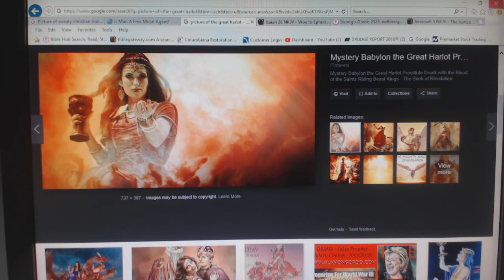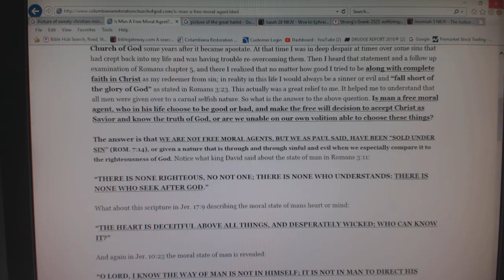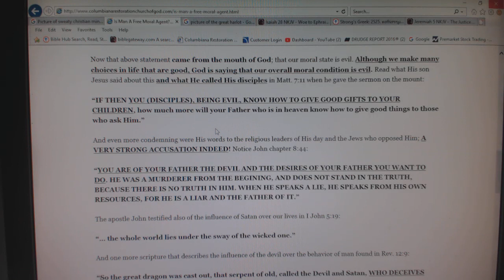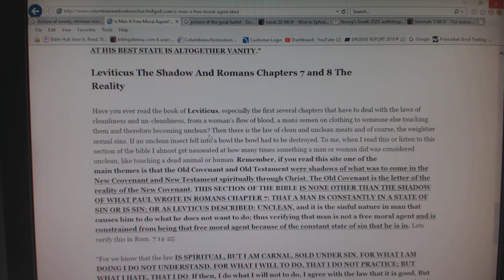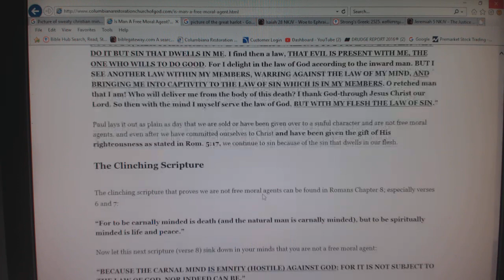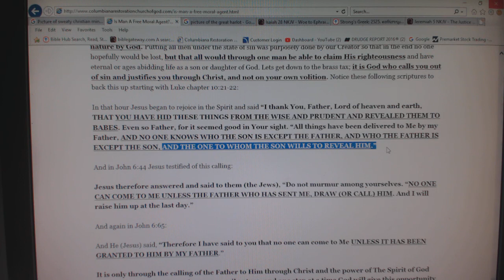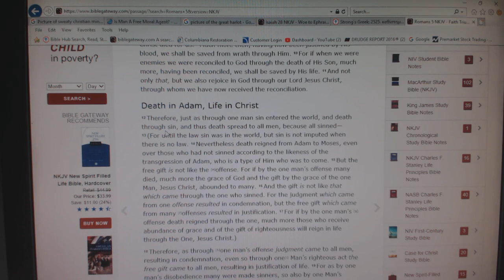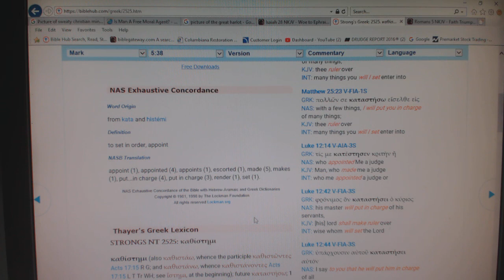Free Moral Agent doctrine is an Orthodox Christian lie!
This is another huge whopper from the Synagogue of Satan that sits on many waters. The Bible clearly refutes the doctrine of the Free Moral agency including the lie that all men have the power to get saved in this age. Here is my video on the 3 resurrections beginning with Christ which will result in the salvation of all mankind